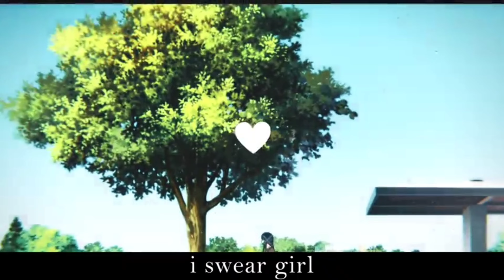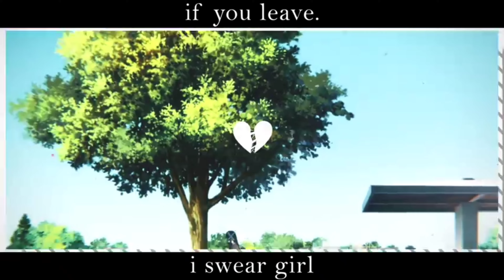my rank details